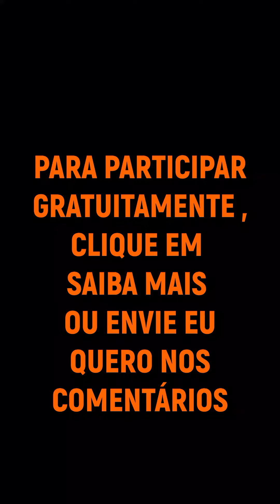Será que você erra assim ao dessensibilizar seu animal ?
Quer saber sobre isso e muito mais? Então participe da Semana do Cavalo Bom pra Passeio ou Lida Diária que vai acontecer de 10/06 A 16/06/2024.. totalmente ONLINE e GRATUITO!

Será uma serie de vídeo aulas online, onde vou te mostrar um PASSO A PASSO SIMPLES para TRANSFORMAR O SEU CAVALO OU MUAR em um animal BOM PRA PASSEIO ou LIDA DIÁRIA, que seja manso e obediente, ao ponto de qualquer pessoa ter confiança para montar.

E melhor, mesmo que você tenha pouco tempo e nenhuma experiência em treinar animais.

Tudo online e 100% gratuito, ou seja, você pode assistir ai da sua casa, basta ter um celular ou computador.

Para participar GRATUITAMENTE basta clicar no link abaixo ou link da bio, ou envie eu quero nos comentários